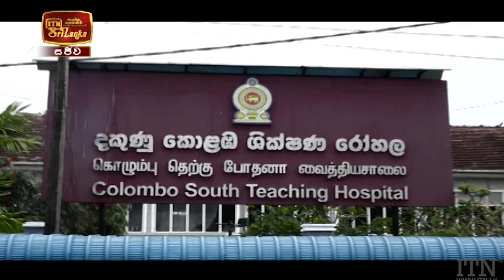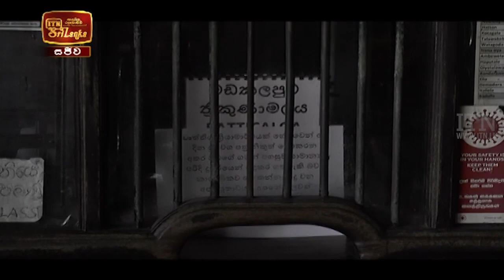Mohan Samaga Lowa Wata - (2022-02-20) | ITN